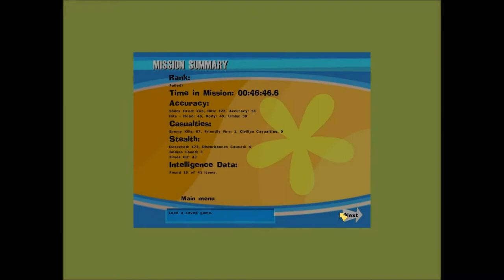No One Lives Forever: Playthrough (Part 4) - Misfortune in Morocco (continuation)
Part 4 of my playthrough of No One Lives Forever, we are still on the misfortune in Morocco mission.